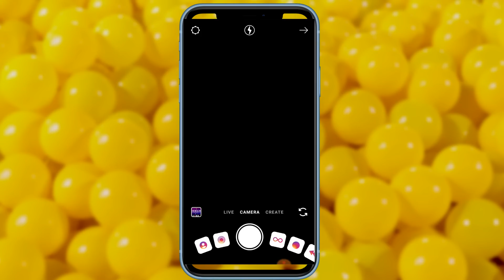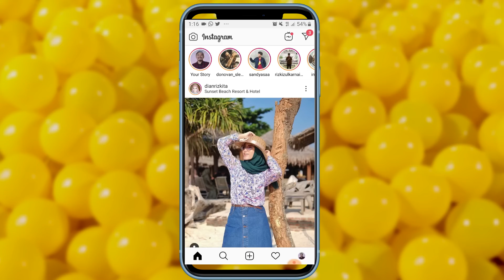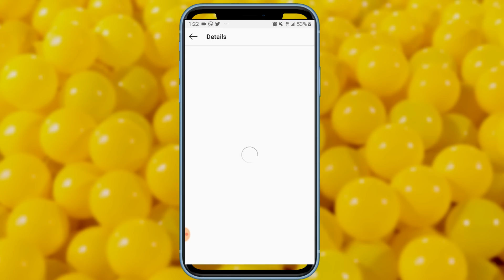Stiker Chat Instagram Gimana Pakainya?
Instagram baru saja mengeluarkan fitur baru. Fitur Stiker Chat di instagram stories. Buat apa sih stiker chat/ obrolan ? dan Gimana cara pakainya?